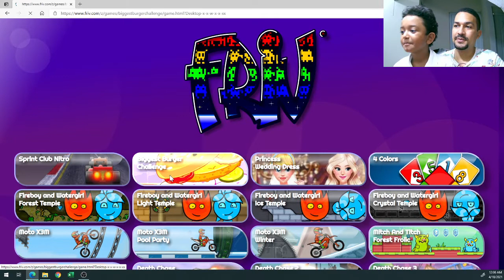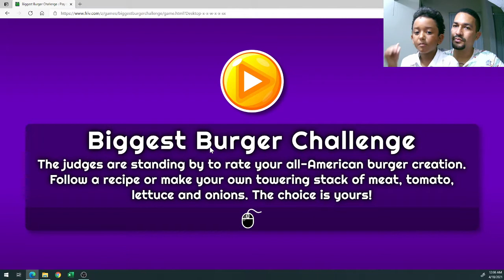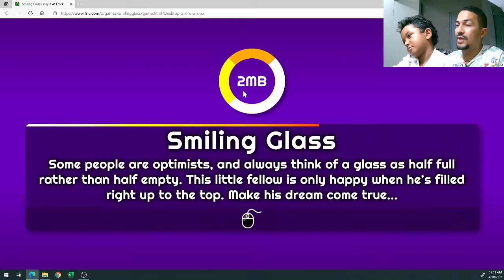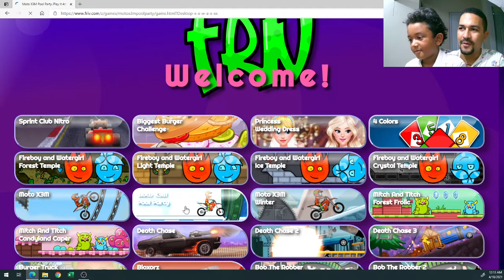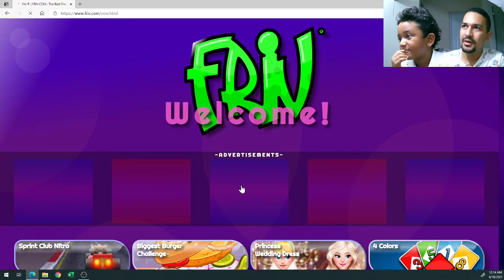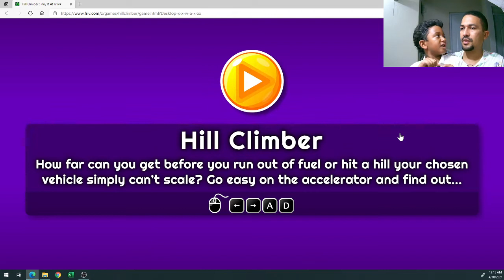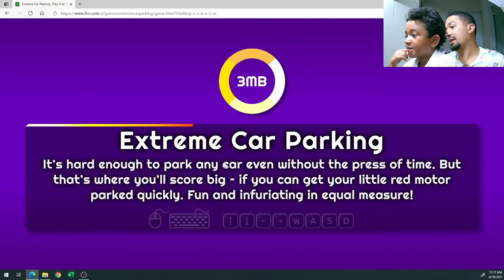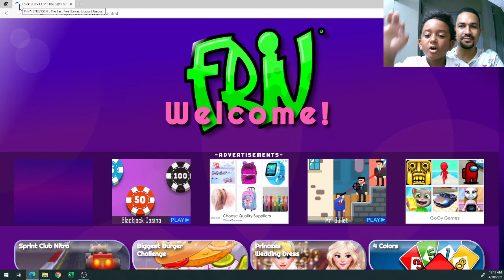Free Games - Friv.com - Father and Son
Josias is teaching his father Jessi on how to use Friv.com a web page with a lot of free games and just a few advertisement. You don't need to install anything on the computer.

Thanks